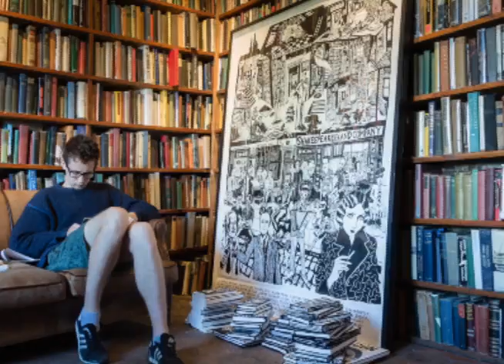Top 14 Most Beautiful Bookstores in the World